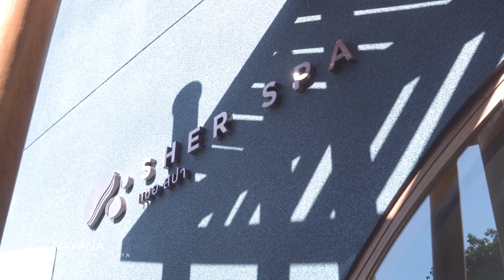Navana Nature Escape, Pattaya, Thailand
Nestled in a tranquil beach cove, by a small fishing village, NAVANA is a true nature escape. Discover serenity and refresh your senses with a stay at this wonderful design hotel.